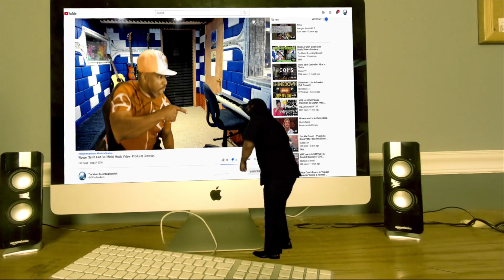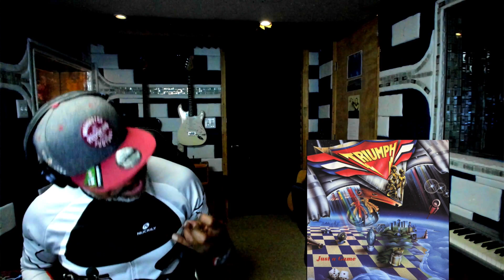Triumph - Suitcase Blues - Producer Reaction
🟩 My Name is Mike Cross and i m an old school producer here to bring you lots of entertainment and review the music from the producer point of view, This is the reaction of Triumph - Suitcase Blues

𝗖𝗔𝗧𝗘𝗚𝗢𝗥𝗬:
Entertainment
Music